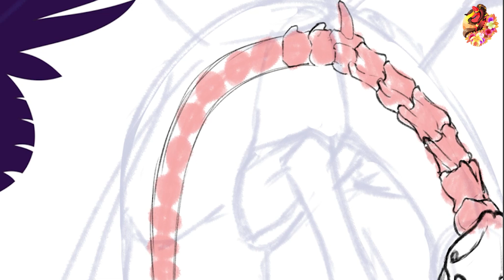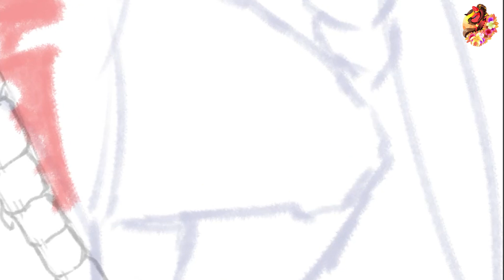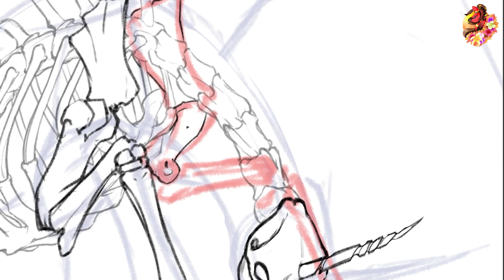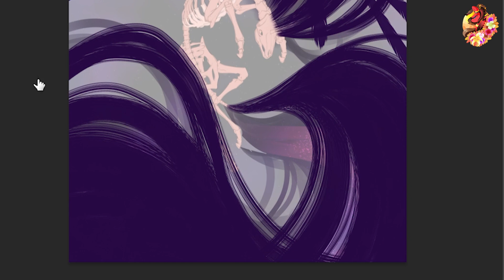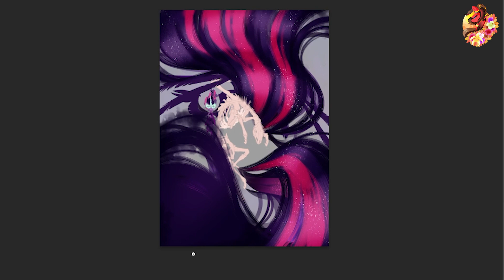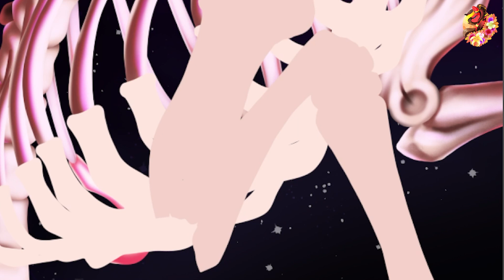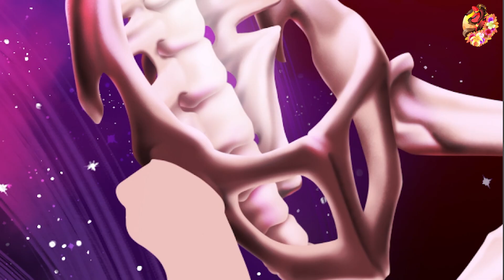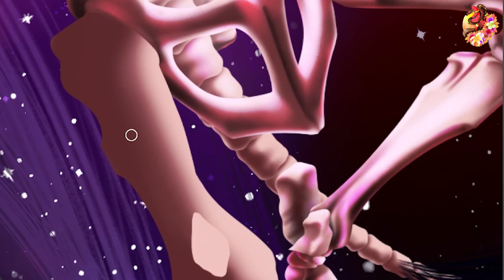[MLP speedpaint] Skeleton Midnight Sparkle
Hi everyone!

You remember my skeleton ?? Time to do a full Midnight Sparkle !!!
And she is awesome !!

Program Used: Photoshop CC
Tool Used: Gaomon DP 1560
Recording Program: OBS studios
Editing Program: Premiere Pro

Time Taken: 8h40

Songs:
80s Synthwave Music - Identity Crisis
Cyberpunk Music - It Came From The TV
jiglr - Whisper